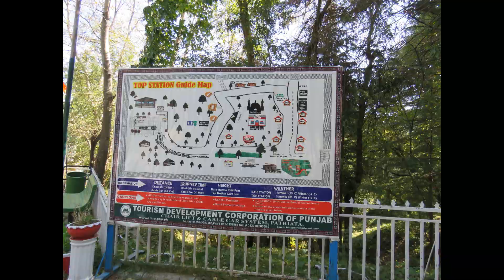# Murreehills Heaven on Earth Murree Hills in Pakistan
Nature Videos presentation of Murree Hills in Pakistan. Home to a large variety of famous trees, wild birds, and animals. Video shows pine and oak trees and some beautiful birds like Treepie also known as Rufus.